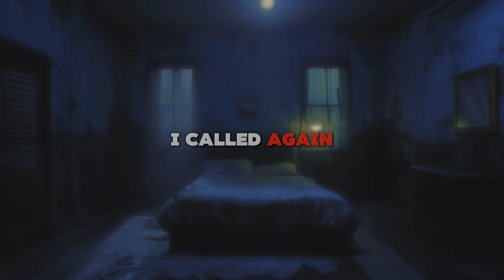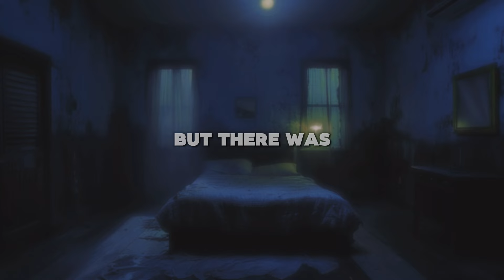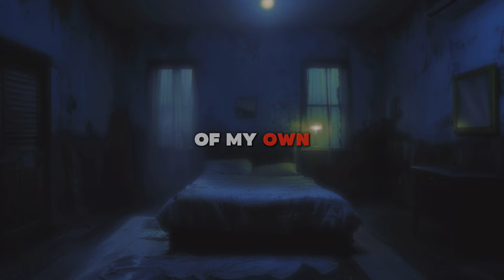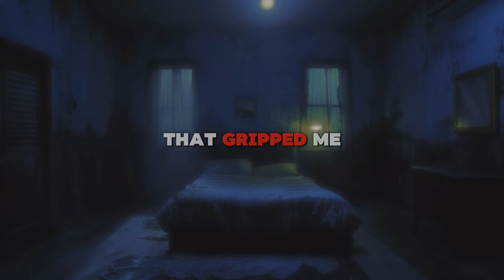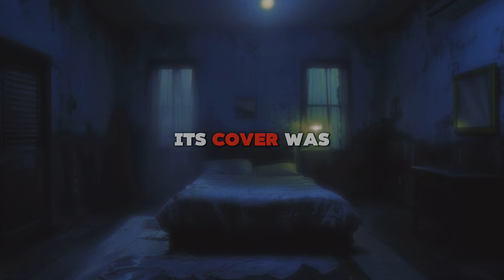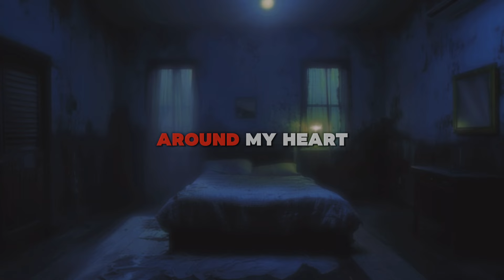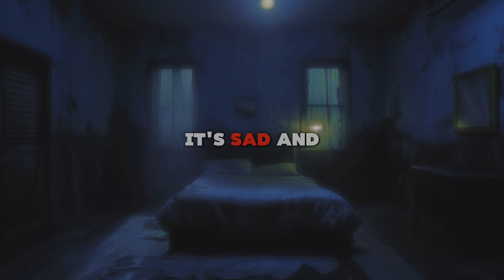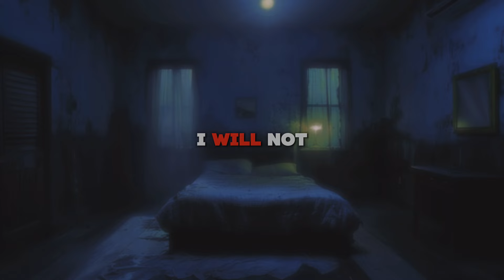Unveiling the Darkness: A Terrifying Night in the Haunted House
🏚️📚 Step into a heart-stopping adventure with "Unveiling the Darkness," where an ordinary night turns into a chilling encounter with the supernatural. Join our protagonist as they stumble upon an ancient, mysterious book in a decrepit house, awakening a long-forgotten entity bent on crossing into the living world.

👻💨 Watch as they navigate through dark corridors filled with whispering shadows and eerie echoes. Feel the tension rise with every page turn of the cryptic tome, each word bringing them closer to either salvation or doom. Will they manage to banish the darkness they've unleashed, or will it consume them?

🔮✨ Discover the power of ancient words and the courage it takes to face the unknown. Experience the gripping climax where light battles darkness in a visually stunning showdown. It's a tale of bravery, ancient curses, and the thin line between the mundane and the paranormal.

🌅🛡️ As dawn breaks, witness the resolution of a night filled with terror and triumph. Learn how one person's determination can alter the course of fate and keep malevolent forces at bay.

**Timestamp:**
00:00 - Introduction and arrival at the haunted house
03:45 - Discovery of the ancient book
08:15 - First encounter with the shadowy entity
13:30 - Desperate search for a way to reverse the summoning
18:55 - The ultimate confrontation and banishment
23:10 - Reflection and departure from the haunted house